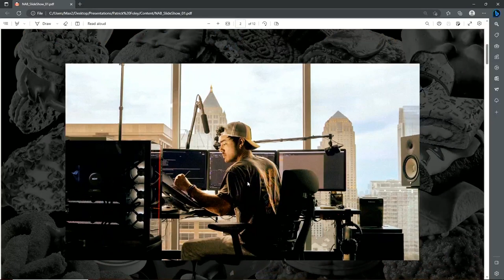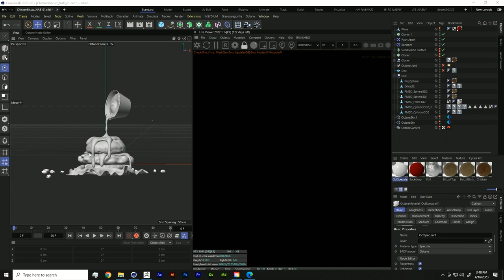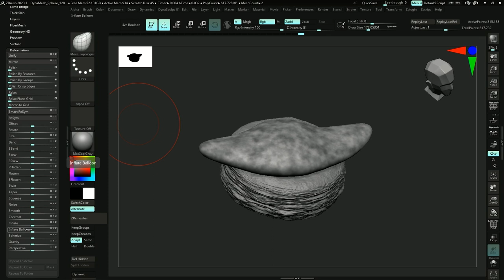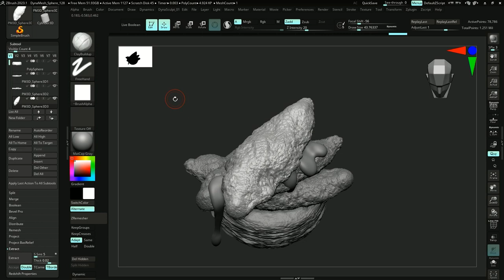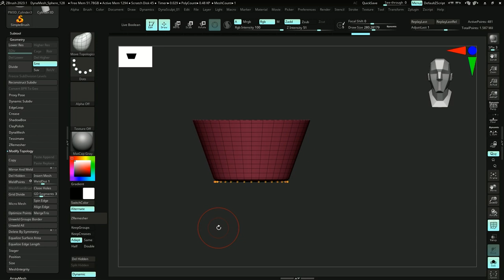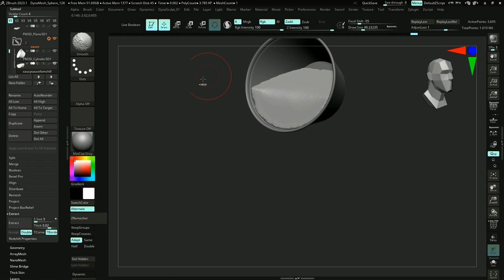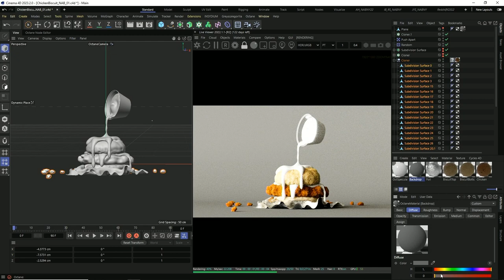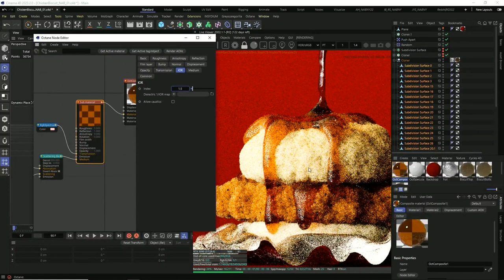Patrick Foley – Creating Photo-Realistic Food in ZBrush + Cinema 4D – NAB 2023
Creating Photo-Realistic Food in ZBrush + Cinema 4D, by Patrick Foley @TheNABShow 2023.

Patrick 4D will go over the typical creation process of a breakfast delicacy. Crafting a whole chicken biscuit still life from scratch in ZBrush and making final touches to the composition in Cinema 4D in less than an hour.